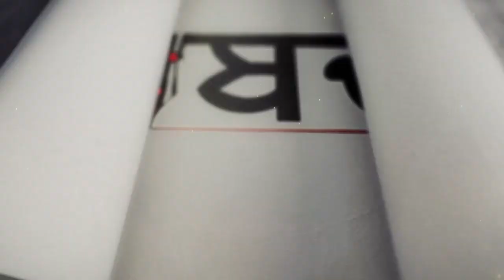ਸਿਹਤ ਮੰਤਰੀ ਸਿੰਗਲਾ ਤੇ ਸ਼ਖਤ ਵੱਡੀ ਕਾਰਵਾਈ ਮਗਰੋਂ ਸਿਕੰਦਰ ਮਲੂਕਾ ਦਾ ਧਮਾਕੇਦਾਰ ਇੰਟਰਵਿਊ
CM ਮਾਨ ਵੱਲੋਂ ਸਿਹਤ ਮੰਤਰੀ ਸਿੰਗਲਾ   ਤੇ ਸ਼ਖਤ ਵੱਡੀ ਕਾਰਵਾਈ ਮਗਰੋਂਸਿਕੰਦਰ ਮਲੂਕਾ ਦਾ ਧਮਾਕੇਦਾਰ ਇੰਟਰਵਿਊ